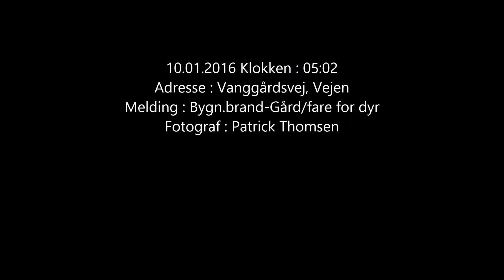10.01.2016 Voldsom gårdbrand - Ponyer reddet ud, Vejen